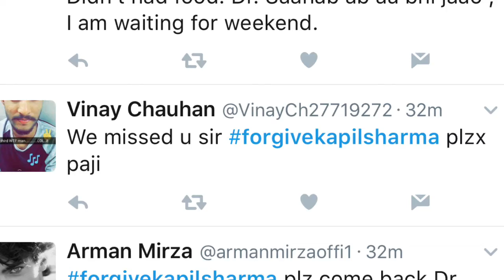Sunil Grover forgives Kapil Sharma & joining The Kapil Sharma Show